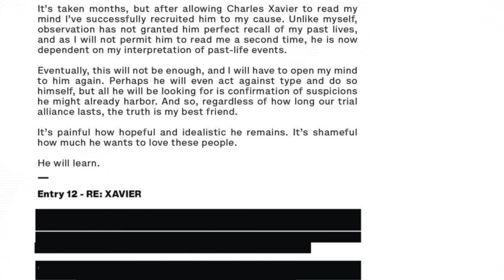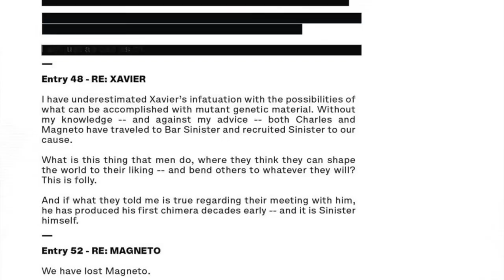INVESTIGATING ComicClub - MARVEL X-MEN Relaunch REVIEW:Powers OF X 6 by Jonathan Hickman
SPOILER!!!  Don't watch until AFTER  you have Read the Issue "In Title”

INVESTIGATING ComicClub -  MARVEL X-MEN Relaunch  REVIEW:Powers OF X 2 by Jonathan Hickman

ComicClub, where we read, review, discuss & rate specific crucial stories of the medium!